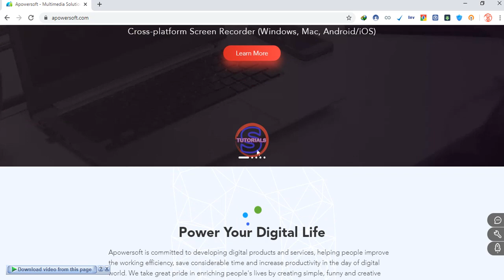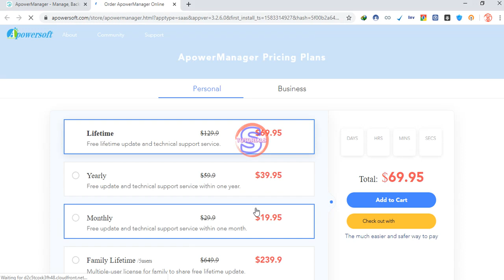How to Download and Install Apower Manager | Simple Tutorials